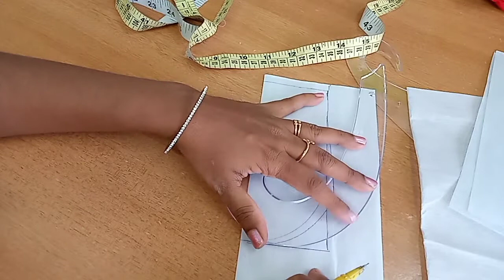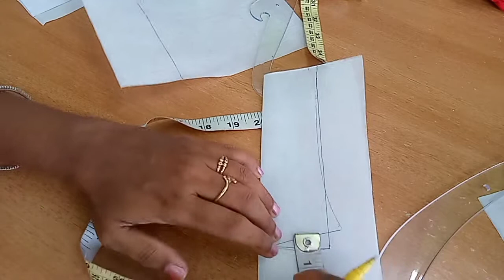French Curve and Canvas ഉപയോഗിച്ച് നെക്ക് ചെയ്തെടുക്കാൻ പഠിക്കാം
ഫ്രഞ്ച് കർവ് ഉപയോഗിച്ച് നെക്ക് ചെയ്തെടുക്കുന്ന രീതിയാണ് ഇവിടെ പഠിപ്പിക്കുന്നത്